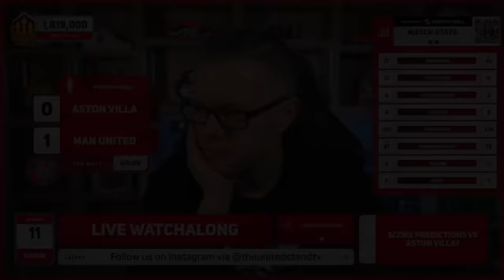GOLDBRIDGE Best Bits | Aston Villa 1-2 Man Utd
Goldbridge best bits as Man United beat Aston Villa 2-1  in the Premier League